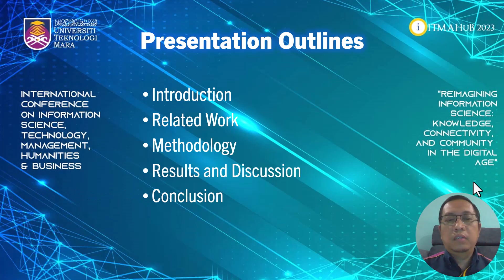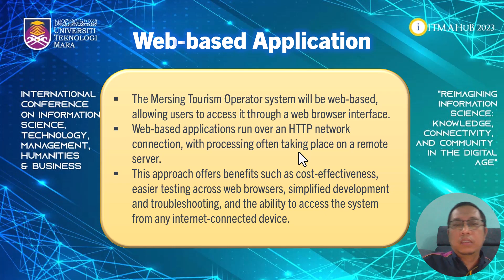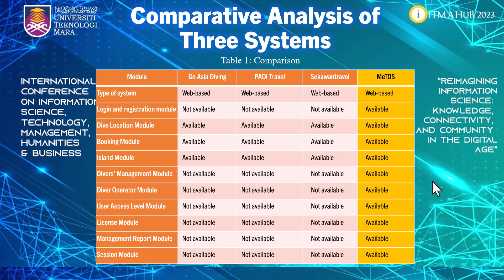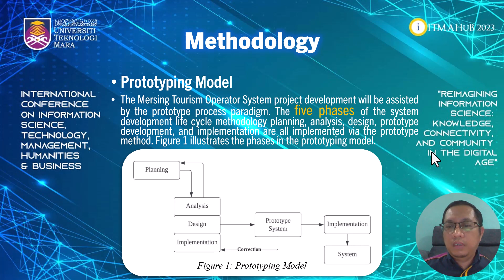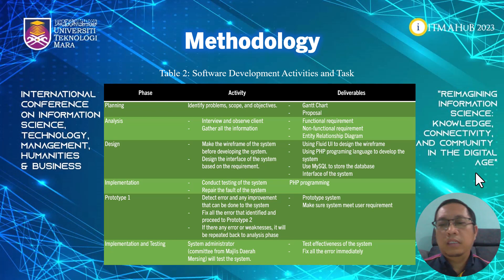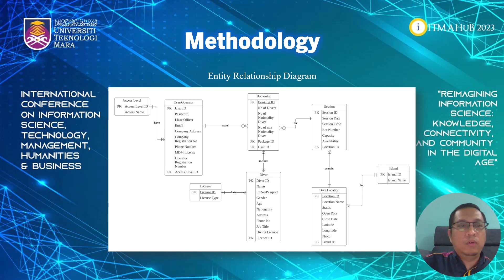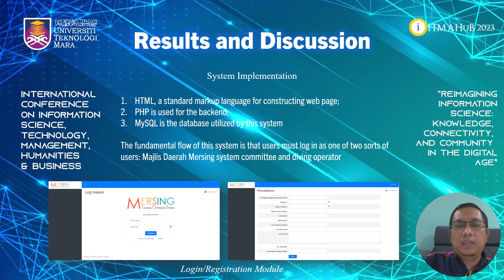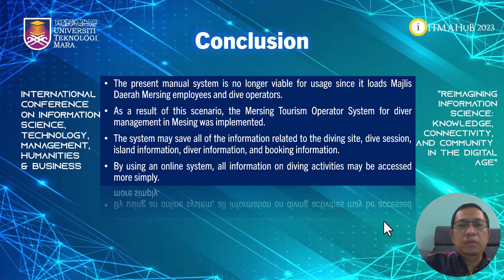Development of the Mersing Tourism Operator System for Diver Management in Mersing, Johor, Malaysia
International Conference on Information Science, Technology, Management, Humanities & Business (ITMAHuB 2023)